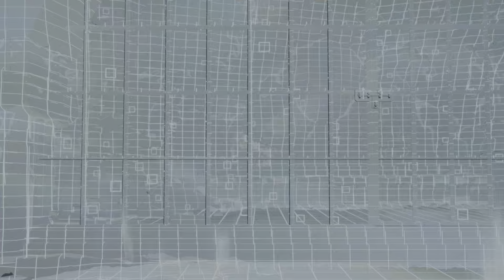FINAL FANTASY VII REBIRTH_20240306140100